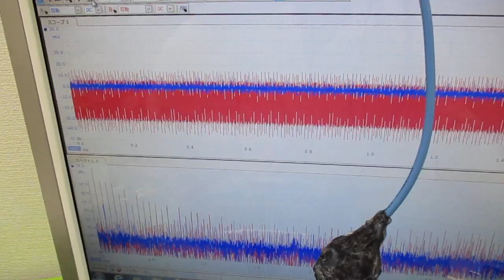メガヘルツの超音波発振制御プローブを利用した実験動画 ultrasonic-labo